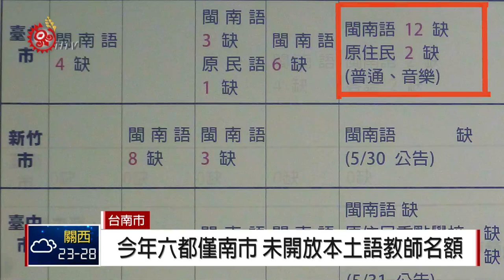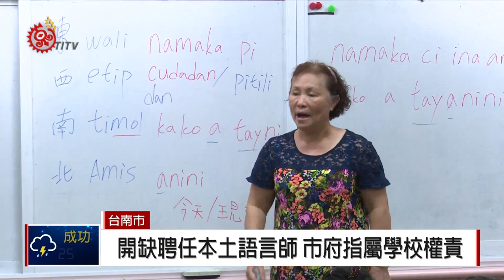議員.族語師籲南市府 開放本土語教師缺額 2018-06-21 IPCF-TITV 原文會 原視新聞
李文正與谷暮‧哈就兩位台南市議員，協同閩南、客家以及原住民族的母語老師召開記者會，向台南市政府教育局爭取開放本土語言正式教師缺額，希望更多具有母語能力的教師進入校園，促進本土語言教育的推動。

107學年度全台六都中，台北市開出12名閩南語和2名原住民族語教師缺，高雄市也開了2名閩南語以及2名客語教師缺，反觀台南市一個名額也沒開缺，因此母語教師呼籲教育局為復振本土教育開放名額。

針對記者會訴求，台南市教育局以書面回應，目前本土語課程已有將近五成正式教師授課，暑假期間也都開設本土語認證加強班，至於是否開缺聘任本土語言正式教師，教育局表示係屬學校權責，將由各學校評估現有師資及課程需求而定。